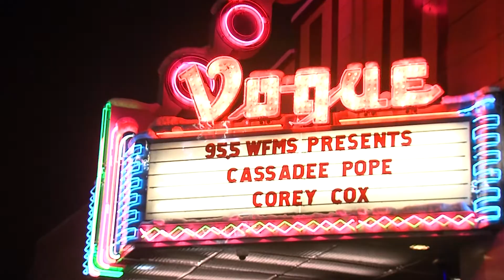WFMS presents Cassadee Pope at The Vogue!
Cassadee Pope performs "Wasting All These Tears" at The Vogue on January 9, 2014!